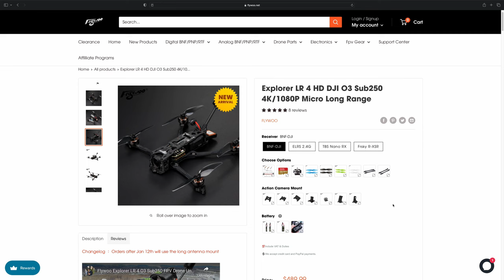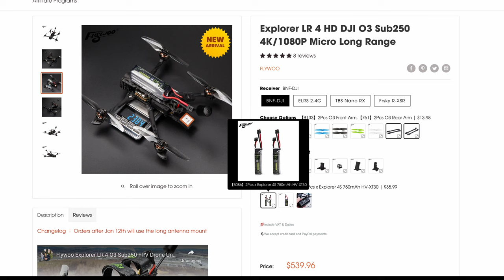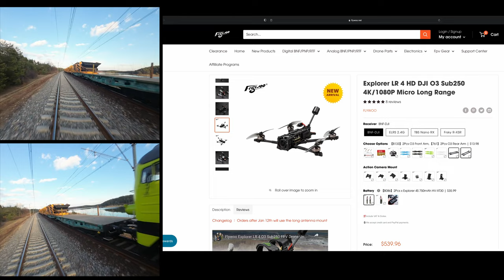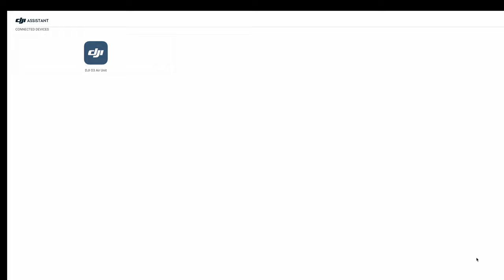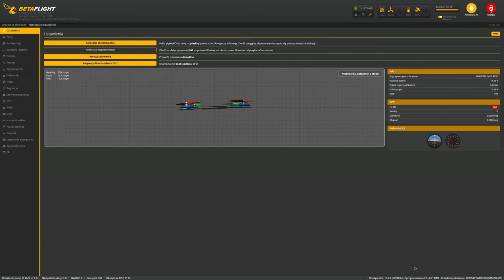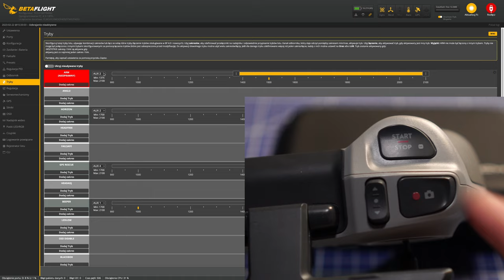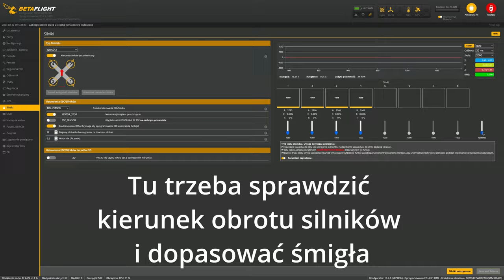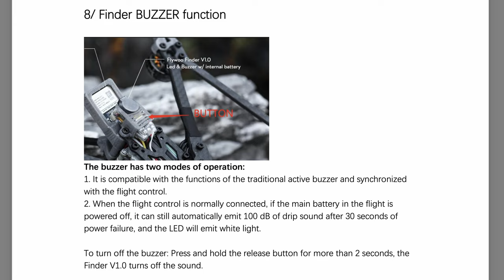Flywoo Explorer LR4 DJI O3 - 🚀 świetny następny krok po DJI FPV i DJI Avata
🕑 TIMESTAMPS:

0:00 Intro
0:35 Zakup
2:06 Dlaczego kupiłem Flywoo Explorer
3:56 Unboxing
7:40 Aktywacja i aktualizacja O3 Air Unit
8:04 Binding  - łączenie drona z goglami i radiem
9:38 Bataflight - konfiguracja
12:55 Latamy - Maiden Flight
13:22 Wrażenia
16:28 Buzzer
16L53 Outro + podsumowanie